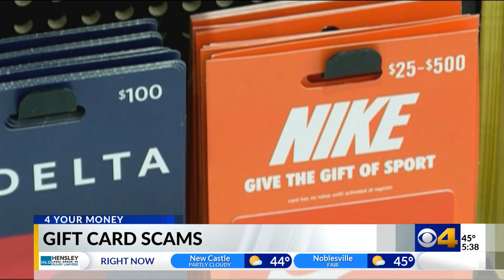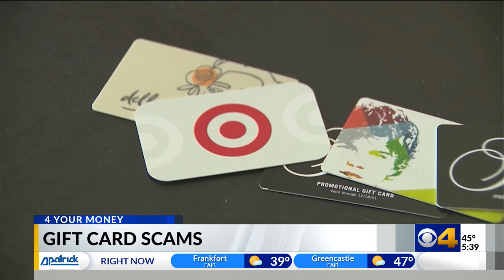Watch for these gifts that can invade your privacy